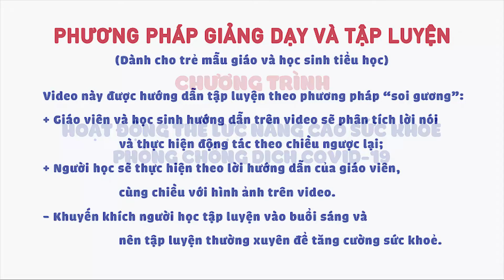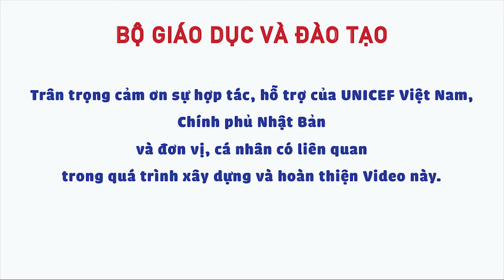Bài thể dục: BÉ VUI KHỎE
Nguồn: Vụ Giáo dục thể chất - Bộ Giáo dục và Đào tạo